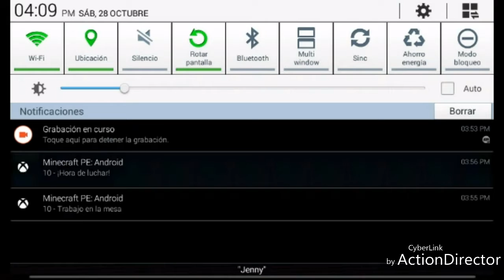Supervivencia || Minecraft Pe #1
Like ;v

No tengo

No tengo

No tengo